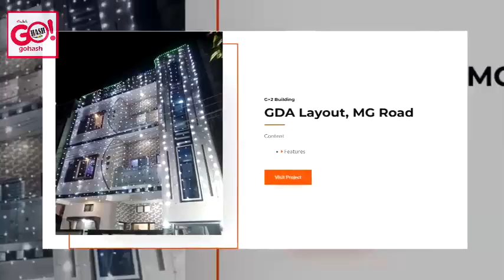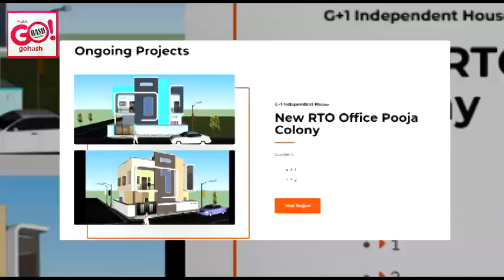EID UL ADHA OFFER ON KALABURAGI CONSTRUCTION1650/ SFT RESIDENTIAL, 1450/SFT COMMERCIAL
EID UL ADHA OFFER ON KALABURAGI CONSTRUCTION
1650/ SFT RESIDENTIAL, 1450/SFT COMMERCIAL

KALABURAGI UNIQUE CONSTRUCTION & CONSULTANT & BUILDING PLANNER NEW SERVICES
MD AZEEMUDDIN DCE, BE, MTECH, STRUCTURE